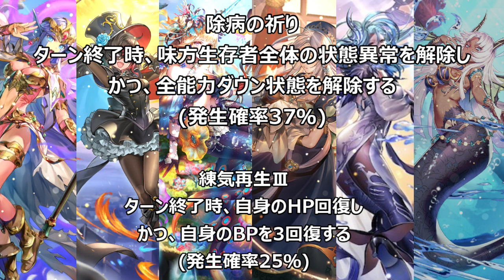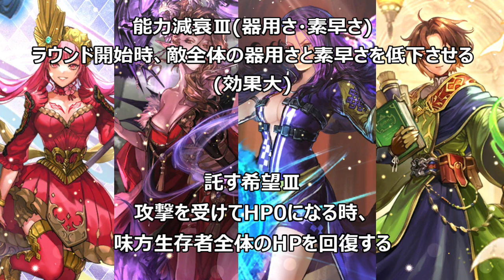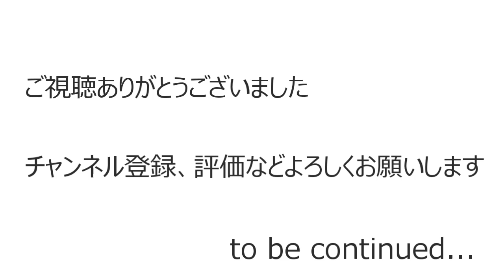【ロマサガRS】追憶の幻闘場に備えよう 第10回 杖キャラ編【ロマサガ リユニバース】【ロマンシングサガ リユニバース】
ロマサガRS、新コンテンツ追憶の幻闘場に備えて、杖キャラの中から高難度バトルで活躍しそうなキャラを紹介します、第10回目は杖編です。